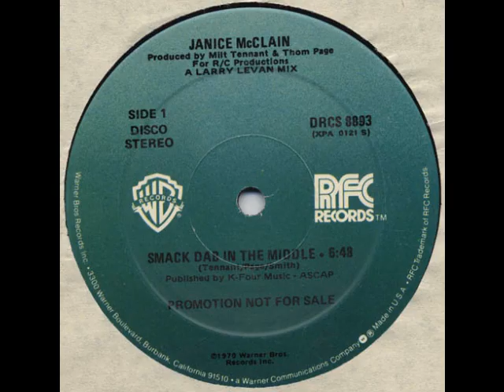Janice McClain Smack Dab In The Middle [12" Version]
Janice McClain -- Smack Dab In The Middle

Mixed By -- Larry Levan
Producer -- Milt Tennant, Thom Page